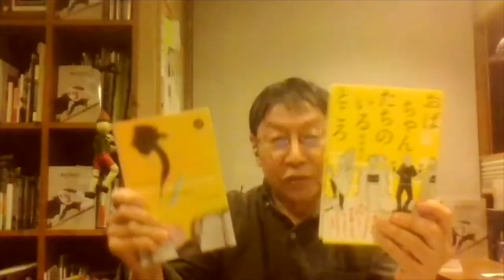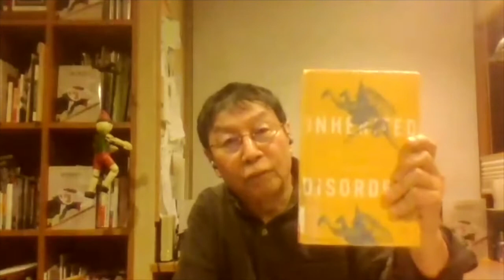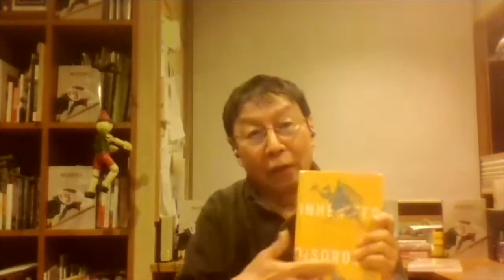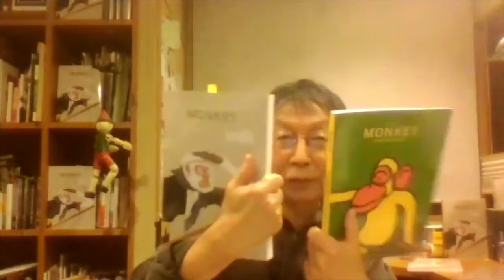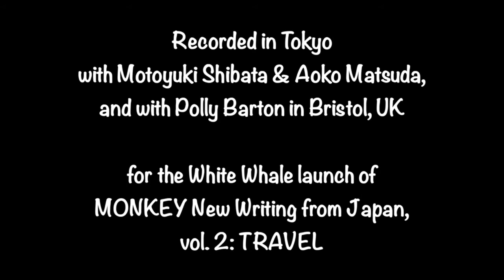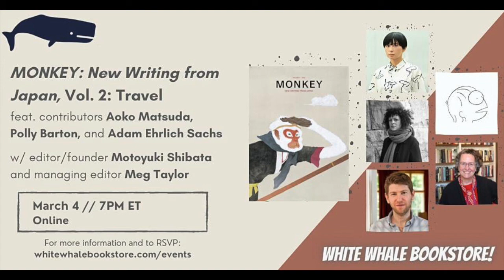(virtual) Launch of MONKEY New Writing from Japan Vol. 2 TRAVEL (White Whale Bookstore, 2022/3/4)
Launch of MONKEY New Writing from Japan, Volume 2: Travel
(White Whale Bookstore, Pittsburgh, PA, 3/4/2022)

The (virtual) launch of MONKEY New Writing from Japan, Volume 2: Travel, featuring contributors Aoko Matsuda, Polly Barton, and Adam Ehrlich Sachs, with editor and founder Motoyuki Shibata and managing editor Meg Taylor. After Moto interviews Aoko and Polly, they read "The Most Boring Shade of Red." Meg interviews Adam about his experience being translated by Aoko and the importance of translated fiction to his own work.

White Whale is located in Pittsburgh, where our nonprofit MONKEY New Writing from Japan is based.

MONKEY New Writing From Japan is the only annual English-language Japanese literary magazine.

Purchase MONKEY New Writing From Japan Vol. 2 Travel, and all back issues of MONKEY, in print and digital